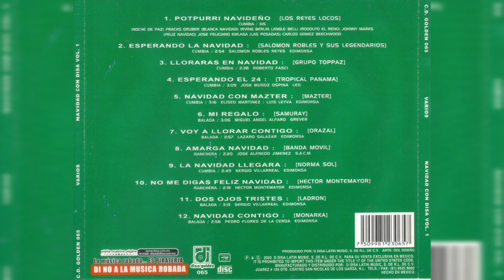💖Samuray - Mi Regalo (1991, CD)💖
Artista, Samuray
Álbum, Navidad con DISA Vol. 1
1991, DISCOS SABINAS S.A.
2003, D DISA LATIN MUSIC, S. DE R.L. DE C.V.

Track, 6
Compositor, Miguel Ángel Alfaro
Género, Balada

𝒜𝓉ℯ𝓃𝓉𝒶𝓂ℯ𝓃𝓉ℯ, 𝒵.𝒢.𝒫.